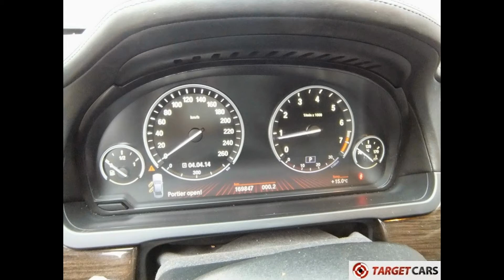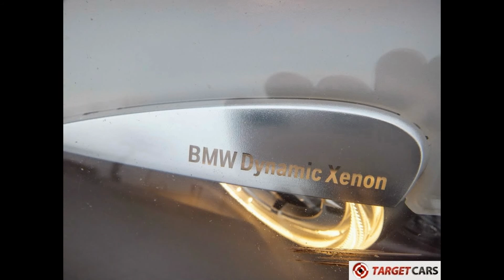741045 BMW 750LI F02 SEDAN AUT V8 4,4L 07-09 BLACK 408HP 169847KM LHD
741045 BMW 750LI F02 SEDAN AUT V8 4,4L 07-09 BLACK 408HP 169847KM LHD